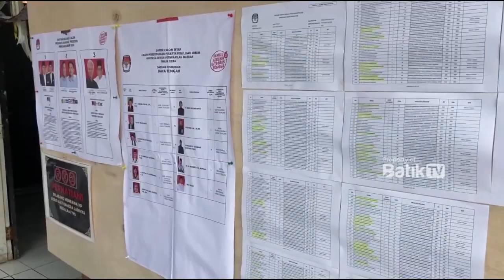RUTAN KELAS II A PEKALONGAN PASTIKAN WARGA BINAAN BISA SALURKAN HAK PILIHNYA PADA PILKADA 2024